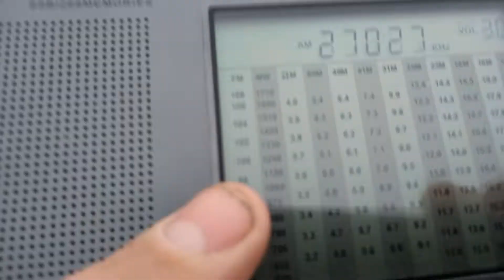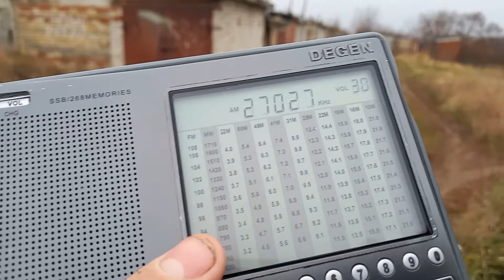27025 kHz CB Channel 6 Super Bowl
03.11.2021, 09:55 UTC